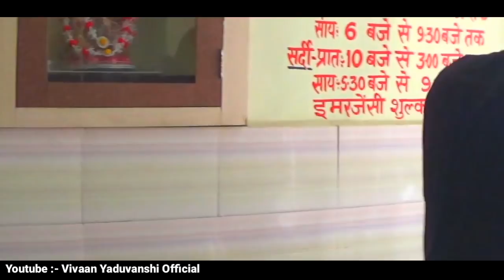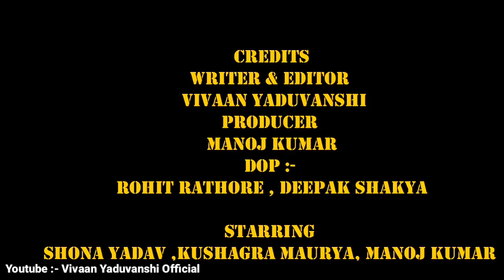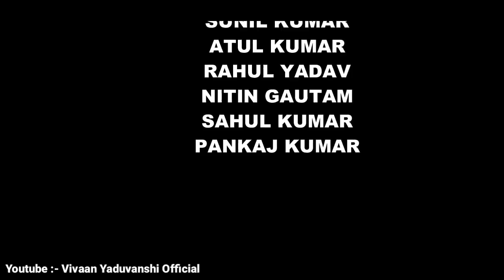The Shadow || Unexpected Twist || Real Heart touching Story 2019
This story depend on Friend, Son and mother...

_ Starring--
Sona Yadav , Kushagra Maurya , Manoj kumar

Story & Edit by :- Vivaan Yaduvanshi
Shot by :- ROHIT RATHORE & Deepak Shakya
Direction by :- Vivaan Yaduvanshi Official Team.

Desi Video
Comedy video
I do not provide tech support over e-mail

 Plz support ...